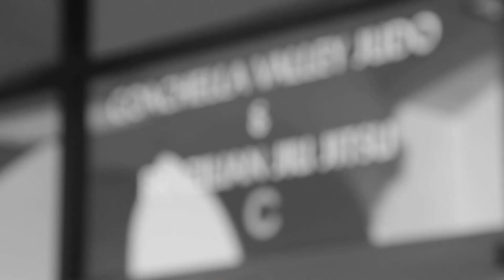Badbeat 9 Lightweight Title Bout Trailer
Badbeat 9 will mark the first ever title fights in BAMMA USA Promotions history. Badbeat 9 takes place on May 31st at the world famous Commerce Casino. In the lightweight title bout, Ernest Chavez (6-0) squares off against Jorge 'The Envy' Valdez (6-2). Valdez earned a split decision victory over Jason Williams at Badbeat 8. That same night, Ernest Chavez recorded a 1st round knockout against Tom Gloudeman. Watch this Badbeat 9 trailer to get an in-depth glimpse of these two lightweight title combatants.